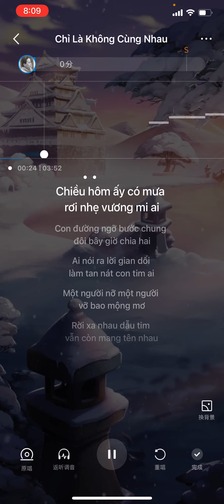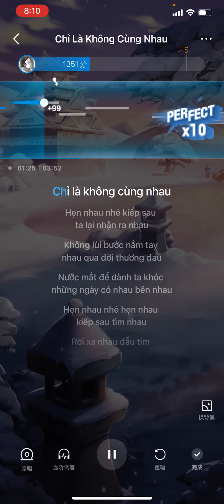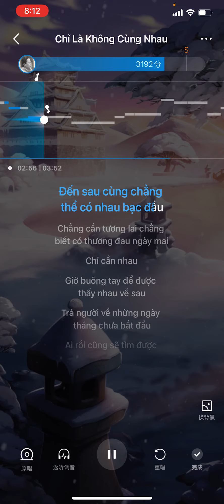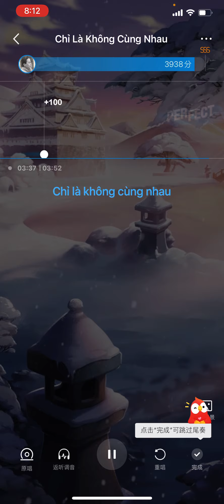错位时空 - Chỉ là không cùng nhau